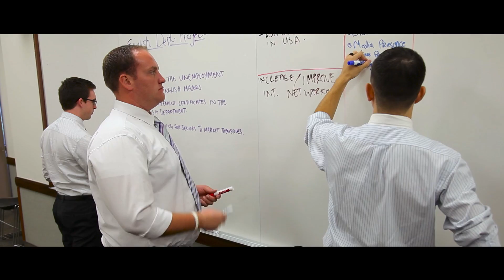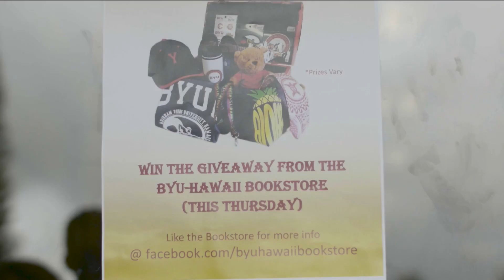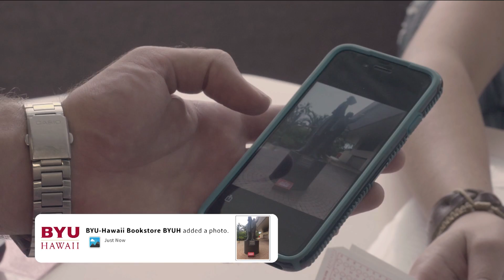BYUH Buzzer Beater Episode 06